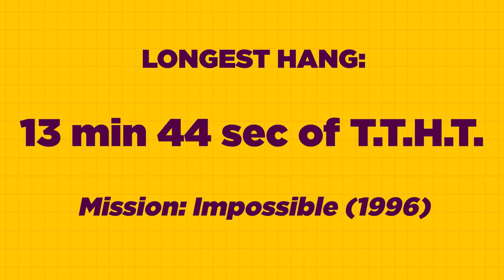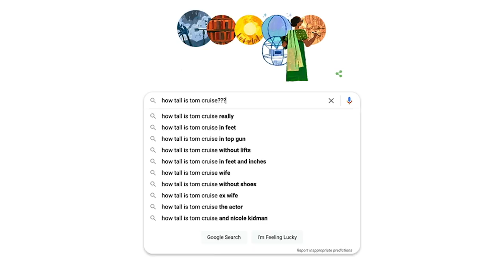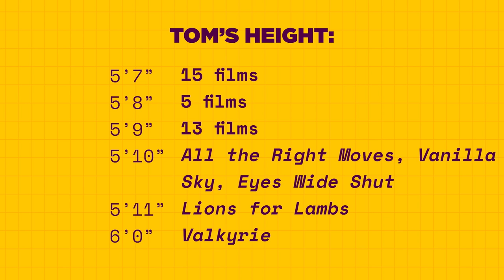By The Numbers | Tom Cruise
By The Numbers | Tom Cruise Action Stats
Script by: Spencer Gilbert
VO by: Spencer Gilbert
Research and Stats by: Mark Hofmeyer
Edited by: Michał Arcimowicz
Senior Producer: Billy Patterson
Associate Producer: Ryan O'Toole
Head of Production: Max Dionne
Post-Production Supervisor: Emin Bassavand
Post-Production Coordinator: Mikolaj Kossakowski
Assistant Editor: Rebecca Castaneda